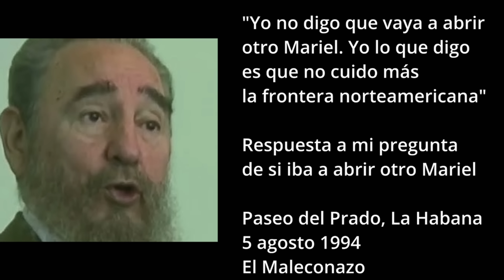Reportero revela lo que Fidel Castro le dijo sobre el Remolcador 13 de marzo el día del Maleconazo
REPORTEROS
Compartir!